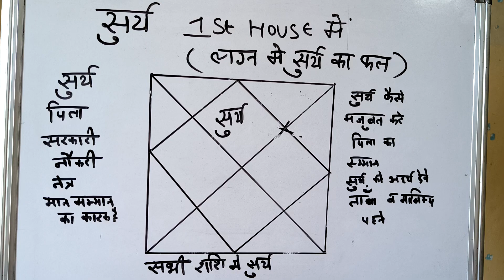sun in 1st house, सूर्य ग्रह आपके पहले भाव मे